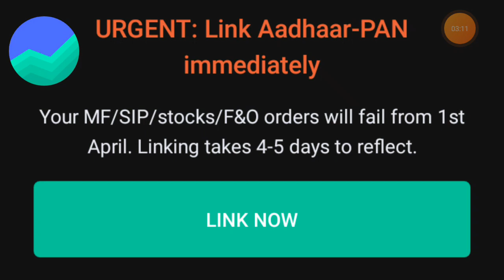Urgent link adhar pan immediately in groww app || urgent link aadhar pan in groww app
URGENT: Link Aadhaar-PAN immediately

Your MF/SIP/stocks/F&O orders will fail from 1st April. Linking takes 4-5 days to reflect.

URGENT - Last date to Link Aadhaar-PAN!

You will not be able to buy/sell MF & stocks from 1st April. Link Aadhaar-PAN now to keep investing

ALERT-Link your PAN with Aadhaar.

As per the Govt, it is mandatory to link PAN with Aadhaar to continue buying/selling MF and Stocks.